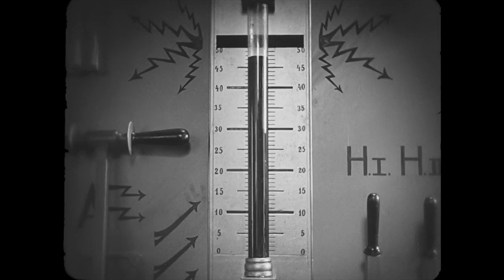LordJustice | Rhythm For You [Grantsby Video]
Music Video for Lord Justice's new electro-swing track 'Rhythm For You'.